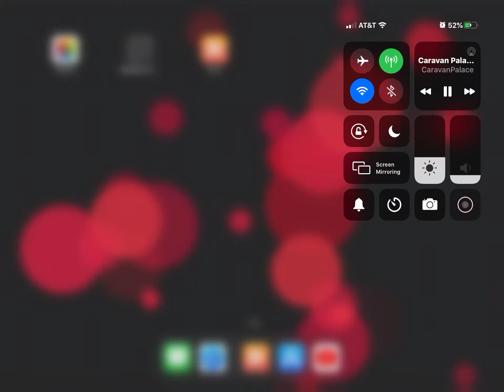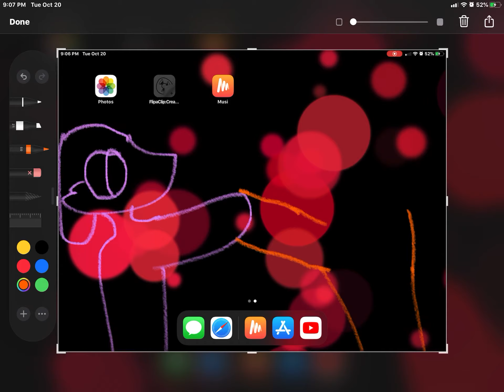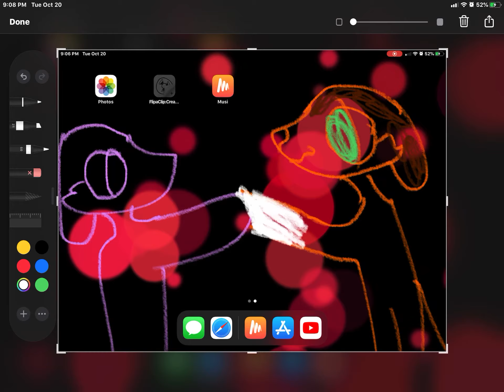Star clan and scar clan join as a big clan